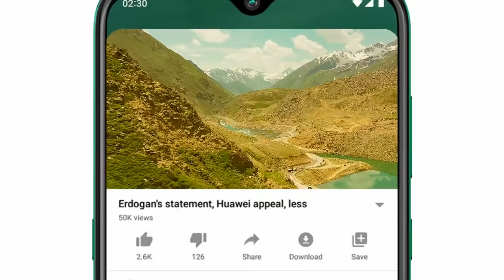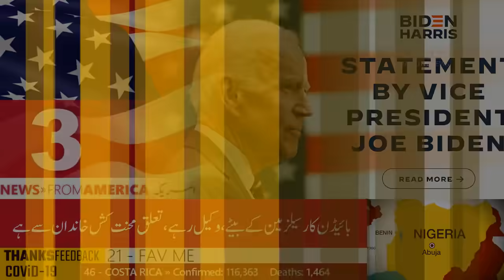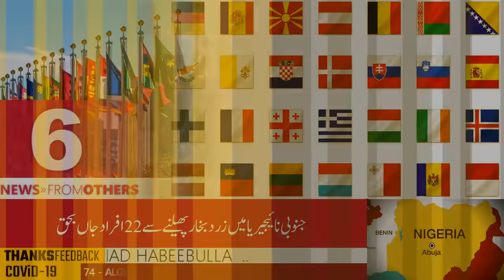Today OneLineNews! آج 8 نومبر2020 کي اہم خبريں, From America,Saudi Arabia, Pakistan, Turkey, India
Assalamu Alaikum Respected viewers aik aour new Evening_Breaking_News video ke saath jis ka title hai "Today OneLineNews! آج 8 نومبر2020 کي اہم خبريں, From America,Saudi Arabia, Pakistan, Turkey, India" umeed hai ke iFaces_News ki آج_8_نومبر_2020 ki ye video bhi aap ko psand aaie gi. Thanks